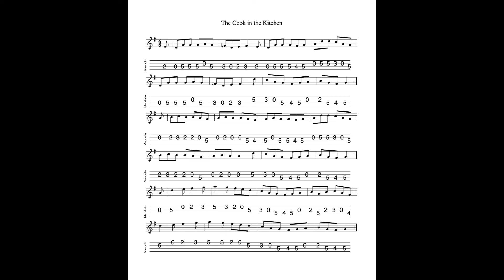The Cook In The Kitchen REVISITED - a jig in G Major tabbed for mandolin and played by Aidan Crossey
22 August 2022.  A popular session tune, notable for the occasional accidental F natural which give the tune a great deal of character.